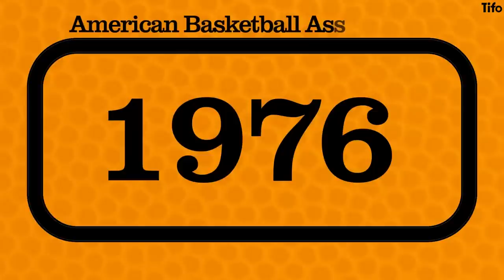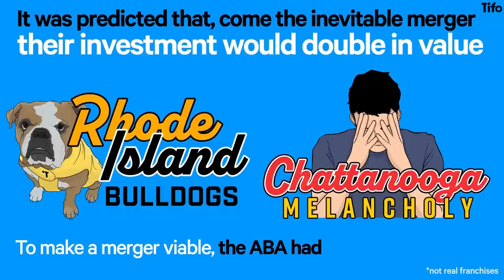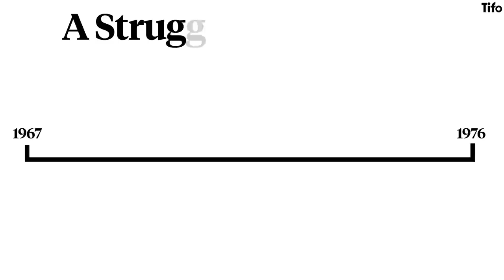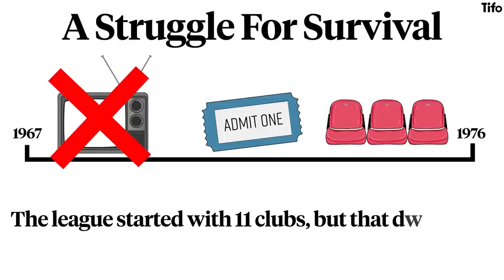The Rise and Fall of the ABA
Founded in 1967 American Basketball Association would only last nine years. But despite the short-lived existence of the ABA, the roots of the NBA as we recognise it today emanate as much from that nine-year period as from anything within the NBA itself.

This is the story of that enduring influence...

Told by Ryan Baldi. Henry Cooke illustrates.

About Tifo Basketball:
In-depth tactical, historical and geopolitical breakdowns of basketball.

Our illustrated videos address all aspects of the game, including tactics, history, and the business of basketball.